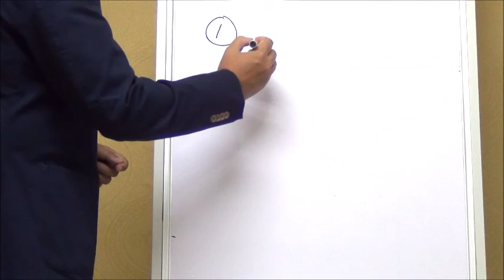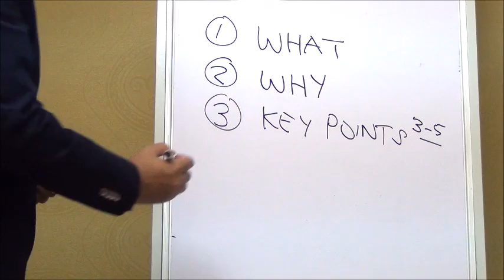AIM Presentation Tips #1: How to structure a good presentation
Don't know where to start when doing a presentation?
Our head trainer, Fauzan shares his tips.